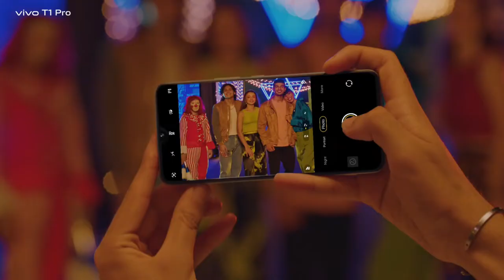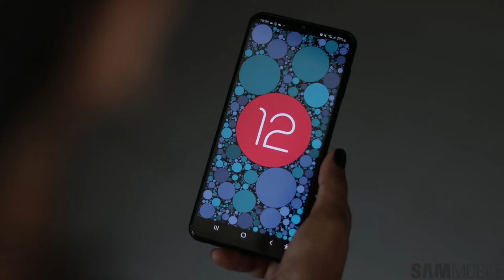Vivo T1 Pro 5G - Review | You Should Buy this Smartphone ? | 4x4Unbox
Vivo T1 Pro 5G Launch date
Vivo T1 Pro 5G Battery Test
Vivo T1 Pro 5G Gaming test
Vivo T1 Pro 5G Unboxing Tamil
Vivo T1 Pro 5G Tamil